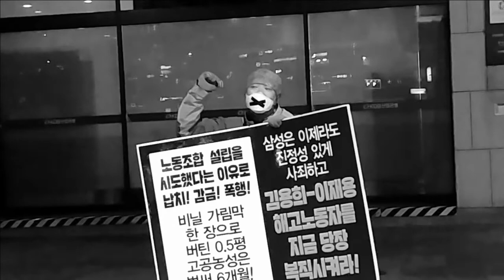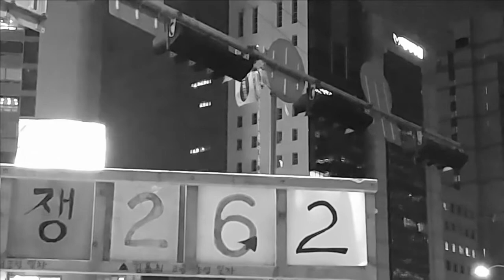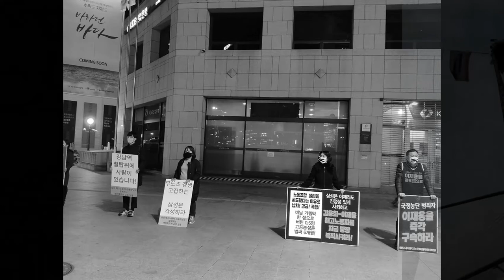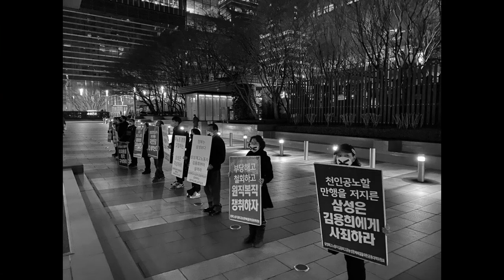김용희 고공농성 262일차 수요 집회(20-02-26)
우리는 침묵으로 저항합니다.
봄은 아직 멀고 새벽 바람이 찰지라도 우리는 저 철탑에 가장 먼저 봄을 불러 들이겠습니다. 멈추지 않고 싸우겠습니다.